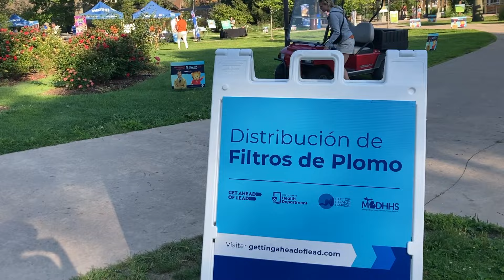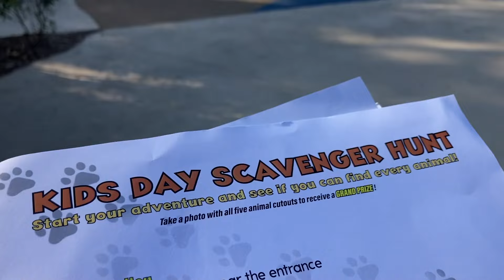VACACIONES EN FAMILIA / VISITAMOS el PARQUE de AVENTURAS + Zoológico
Samos una Familia Norteamericana Peruana y aquí les compartimos un poquito de nuestro día cotidiano, paseos y viajes en familia.